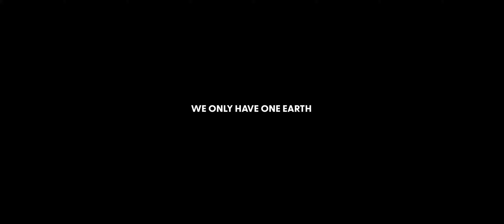Climate Change | Short Cinematic Video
Climate Change is a real thing  and it happens around the world. Scientist are uniting to fight and protect the earth, we have to do our part now or it will be too late. Act to now for the future of the children to the new new generation. We have to save the earth NOW!

Hope this video will help you understand the real danger if we don't save the earth and if we don't act now.